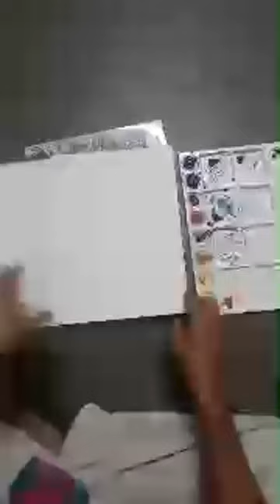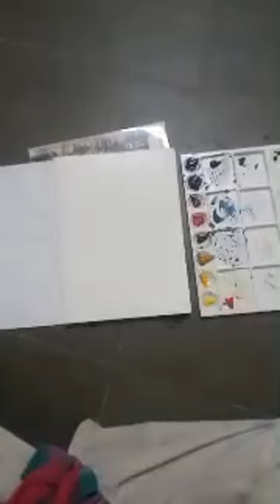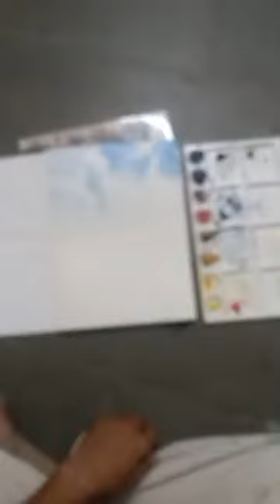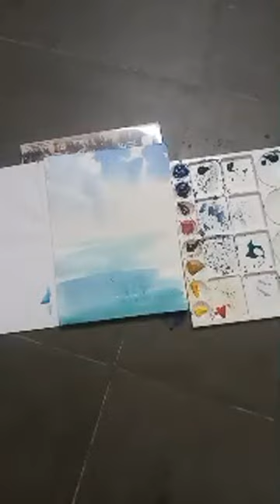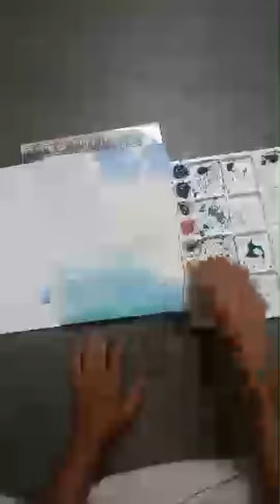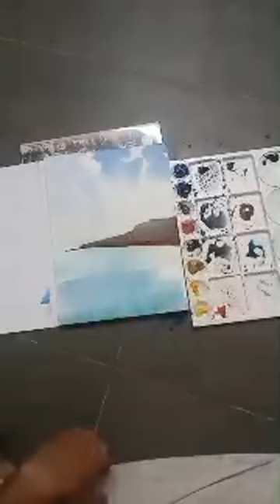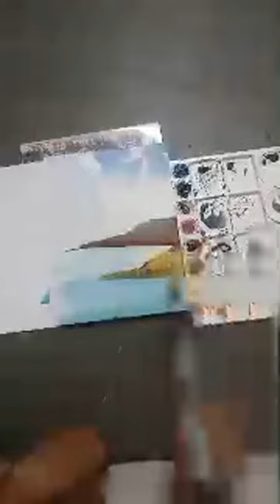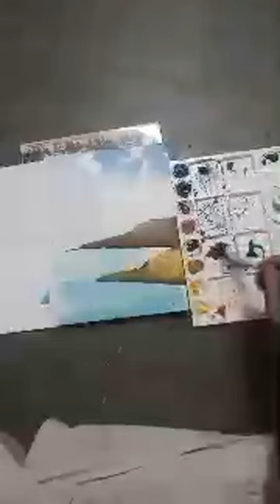ART78 is live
sorry for internet problem. I will upload final painting on top of video.
Thank you Suman Kalyan Biswas for photography.